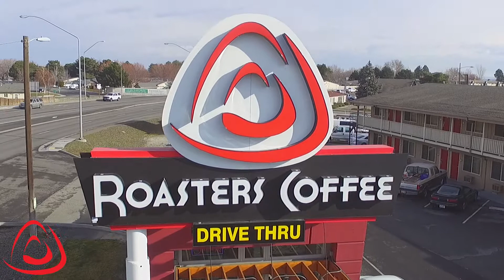Manager Spotlight: Megan of Roasters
Megan shares some of her experiences on management at Roasters.
Like this episode? Thank you for following the journey of Roasters Coffee.
Check us out on Social Media!
Created and Produced by Roasters Coffee
Filmed by MoodyLogic